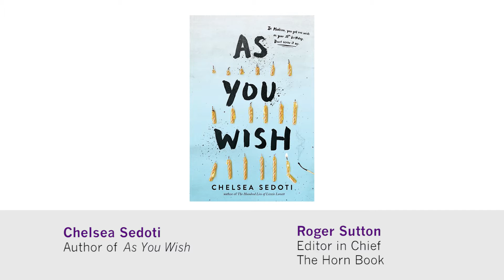Chelsea Sedoti Talks with Roger at ALA 2017 - Sponsored by Sourcebooks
As You Wish author Chelsea Sedoti Talks with Roger Sutton at ALA 2017 in Chicago. Sponsored by Sourcebooks.